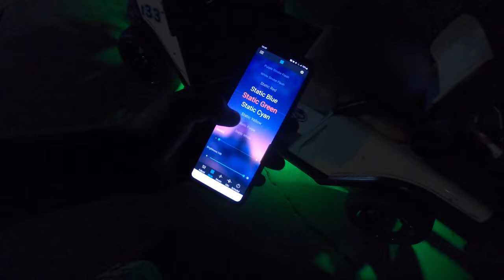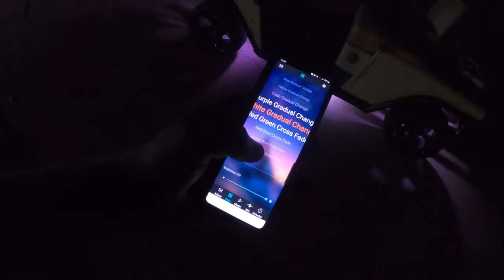Golf Cart Episode 1!!!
Adding some more lights to the Golf Cart!